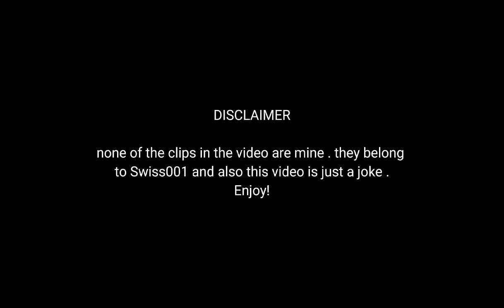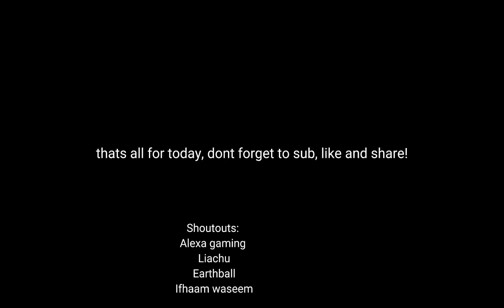Swiss001 but its out of context (no hate)